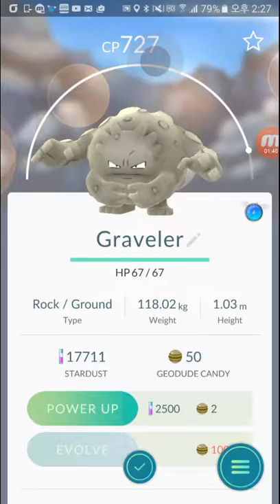[포켓몬고][Pokemongo] 포켓몬 희귀캐 야생 데구리 잡기 ! Catching rare pokemon Graveler